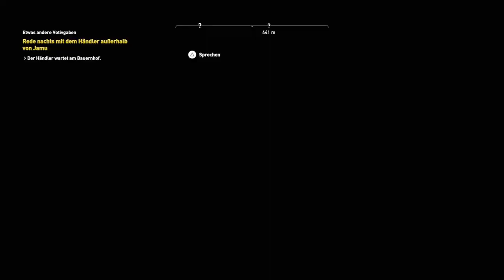Assassin's Creed Origins #010 Etwas andere Votivgaven